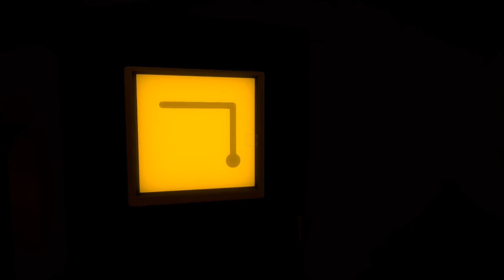I Don't Understand Spinach plays The Witness (Part 1)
We're playing a game from Rob's library today, so Rob is driving as we muddle through incomprehensible puzzles in The Witness!